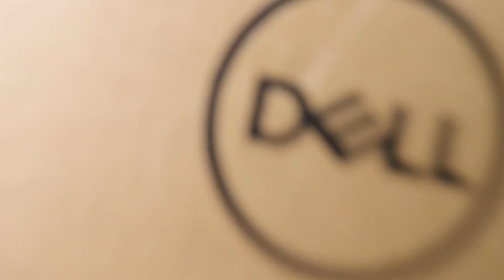Recenzja Dell Latitude 5420